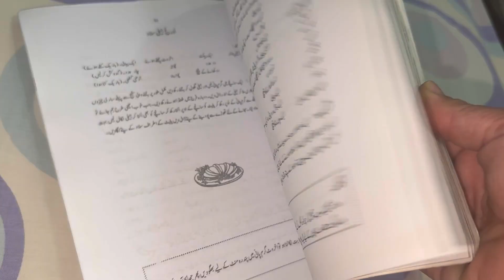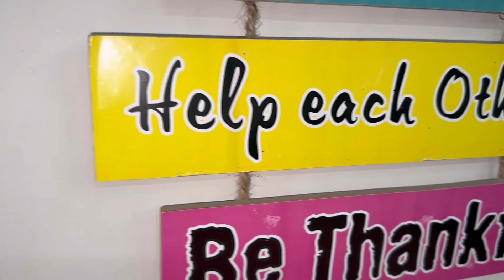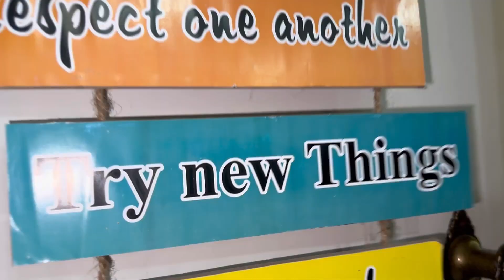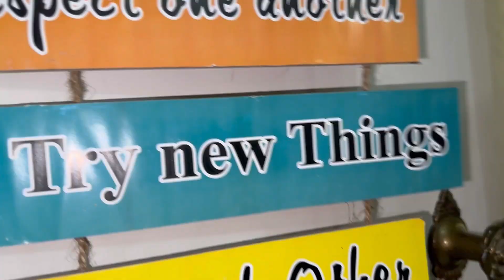Ab khana mitti ke chulhae pe bane ga 🤔Afghani Malai seekh Kabab Recipe | my daily routine vlog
Assalam oalikum dosto

Aj me apky lye lai hn

Ab khana mitti ke chulhae pe bane ga 🤔Afghani Malai seekh Kabab Recipe | my daily routine vlog , sehri to Iftar routine ,  sehri routine , Iftar routine  daily routine  vlog , afghani malai seekh kabab  recipe  easy recipe  recipes  kitchen , my daily roughly , my life style and makeup routine videos

Afghani Malay say kebab recipe
Chicken Malai kebab with white gravy
Rutba khan  kitchen
Afghani chicken kebab
Chicken Malaya kebab recipe
Afghan kebab recipe
Chicken kebab
Chicken Malays kebab gravy recipe
Chicken Malai, kebab with gravy
Chicken seekh kabab
Malai kabab
Afghani seekh kabab
Afghani kabab  recipe